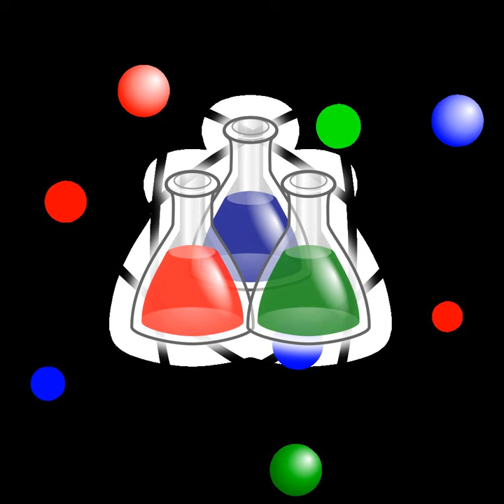Bioregenerative life support system | Wikipedia audio article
00:00:34 See also

- Socrates

SUMMARY
Bioregenerative life support systems (BLSS) are artificial ecosystems consisting of many complex symbiotic relationships among higher plants, animals, and microorganisms. As the most advanced life support technology, BLSS can provide a habitation environment similar to the Earth's biosphere for space missions with extended durations, in deep space, and with multiple crews.